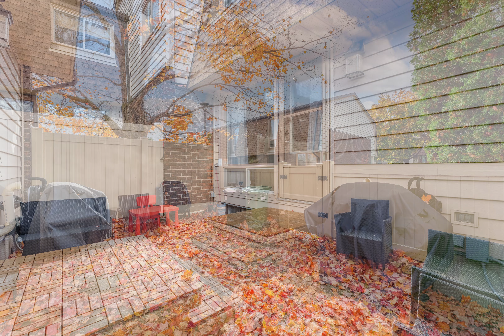911B Elmsmere Road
Saadiq Hussain
Real Estate Sales Representative
Power Marketing Real Estate Inc.
791 Montreal Rd
Ottawa, On K1K 0S9
Primeottawarealestate.com